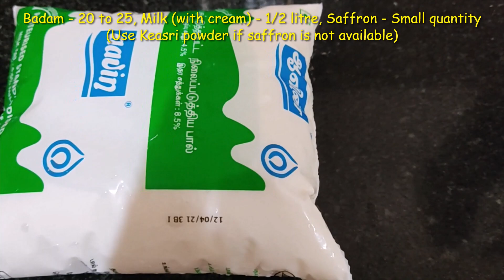Badam kheer | தமிழ் புத்தாண்டு வாழ்த்துக்கள்|சில்லுன்னு ஒரு காதல் மாதிரி சில்லுன்னு ஒரு பாதாம் கீர்